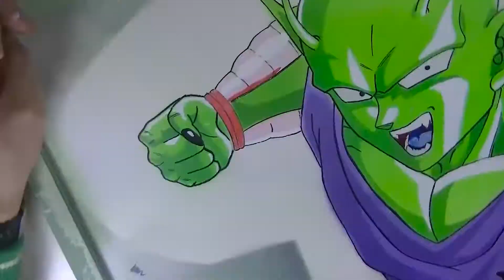Piccolo spray paint art I RubioArt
Used Materials:

-Copic Markers TouchFive
-Colored pencils: Faber-Castle Polychromos
-Paper: Canson, The Wall.